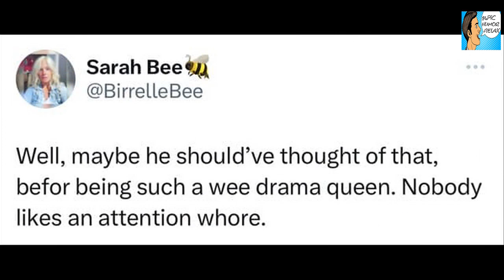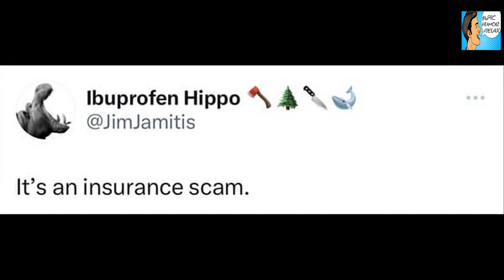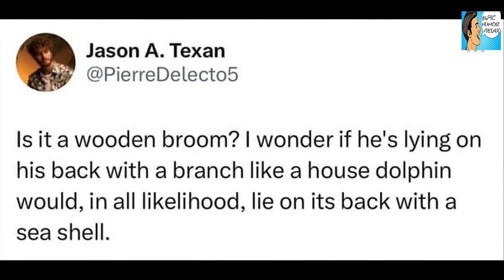Flying Squirrel Repeatedly Fakes Its Own Death With A Broom Handle In Hilarious Viral Video